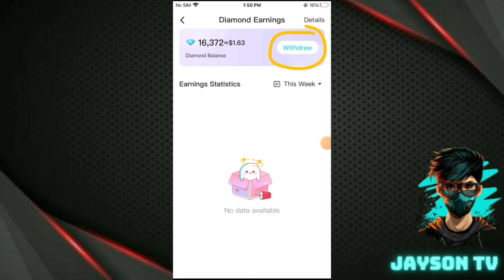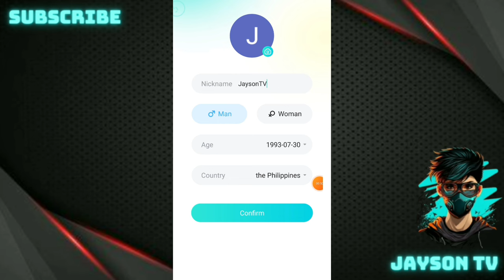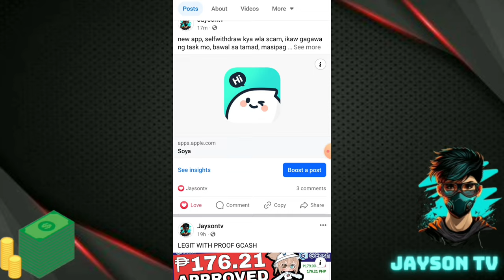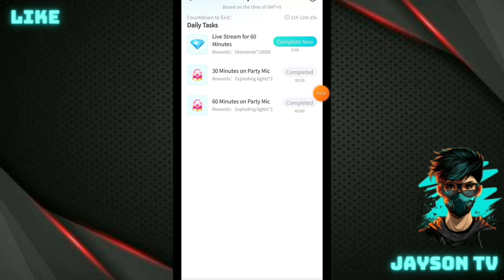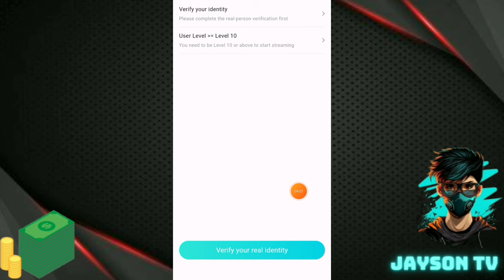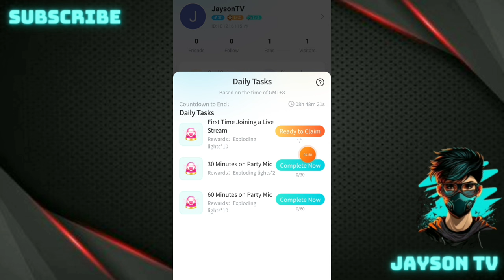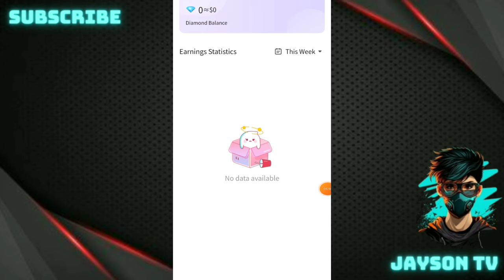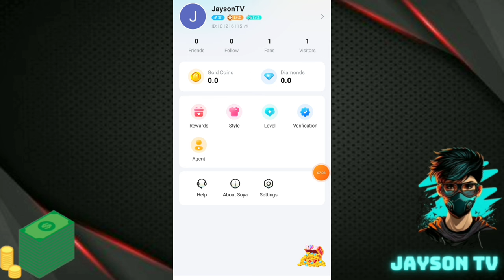NEW PAYING APP : EARN FREE ₱56 - $1 PER HOUR GRABE LEGIT! SOYA APP BAGONG LEGIT PAYING APP 2024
🔰ENTER AGENCY ID
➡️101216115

JaysonTV
philippinestodayapp
philippinestodayapp2024
legitpayingapps
earnmoneyonline
makingmoneyonline
gcashearnmoney
freegcashmoney
freegcashmoneyonline
howtobindgcashnumber
freeearningapp
freeearnmoney
howtoearngcash2024
howtoearnmoneywithgcash2023
gcashlivewithdrawal
gcashapp2024
panokumitasagcash
librengperasagcash
freegcashsaapplicationnato